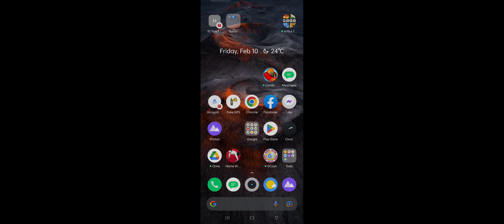Maeengay mga Kampe ah.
Why So Noisy? haha

Alright Babush...